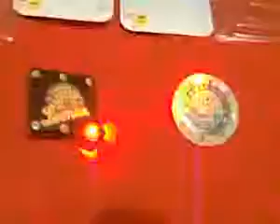PINES LUMINOSOS MAGNETICOS// #45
¿Te gustó? Cómpralo en MercadoLibre.